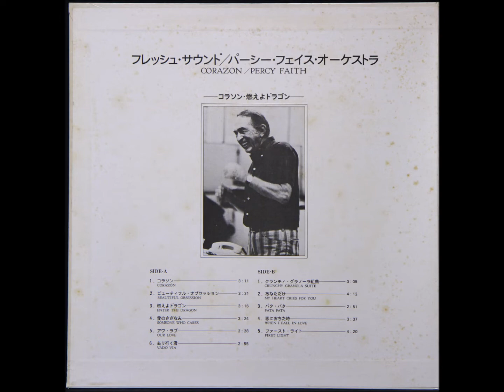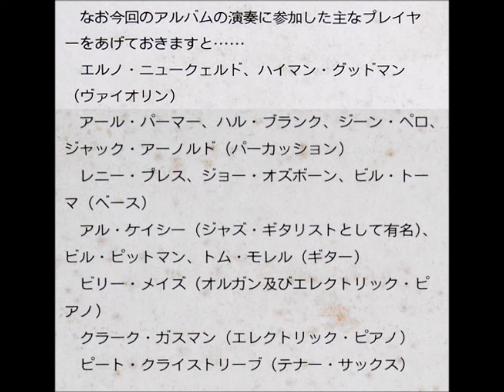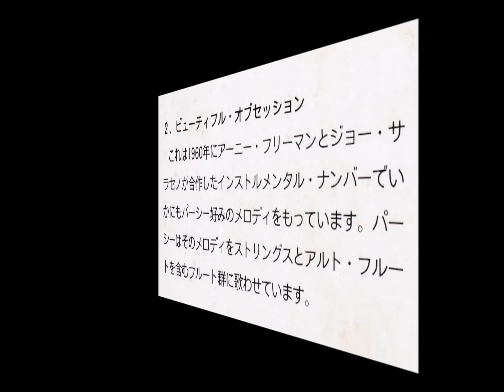PERCY FAITH – BEAUTIFUL OBSEEION ビューティフル・オブセッション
※1973年のアルバム「コラソン・燃えよドラゴン」
※1973 Album「CRAZON/PERCY FAITH」
※音源が古いレコードのためかなり雑音が入ります。このアルバムは特にひどいです！